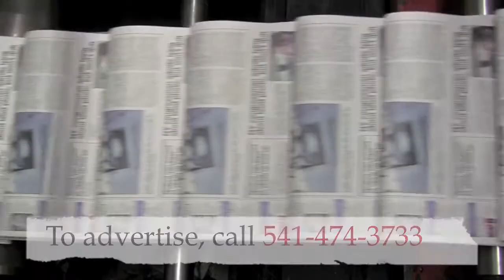Aspire tours new group home